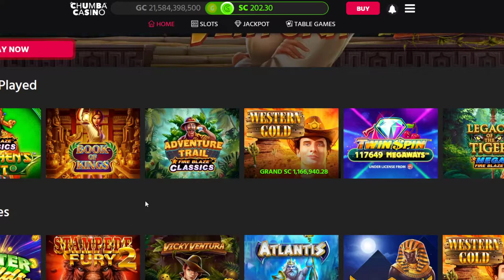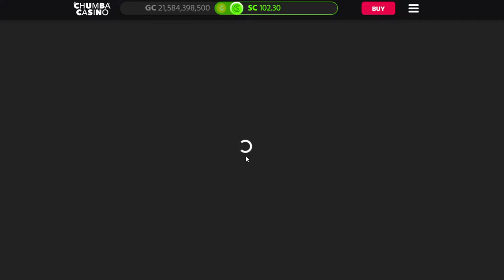$5 Bets $300 wager, Tsai Shen's Gift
$5 bets on Tsai Shen's Gift Chumba Casino, different other games as well.